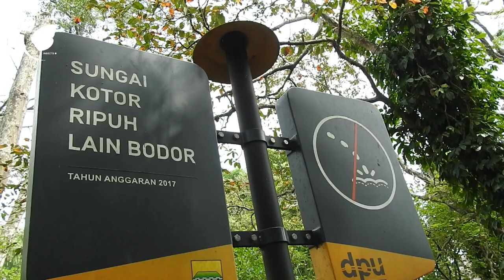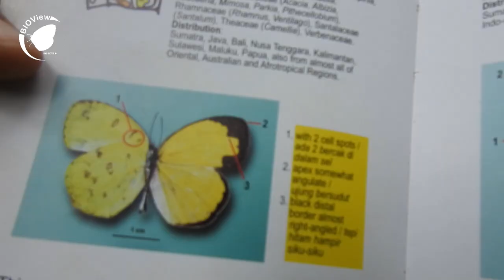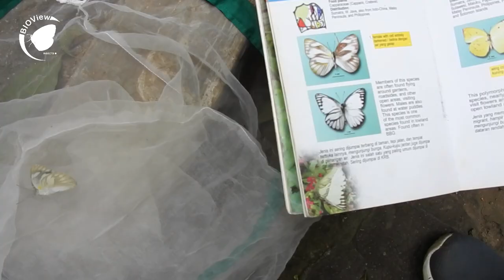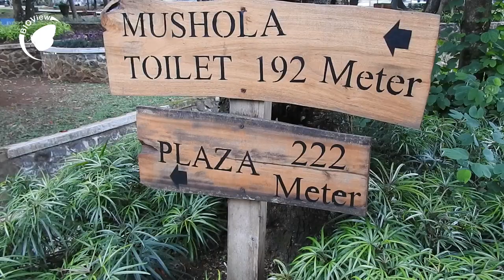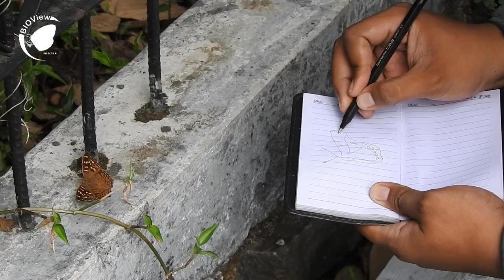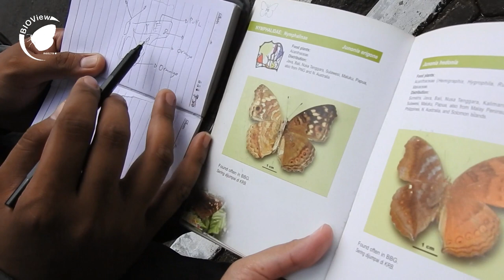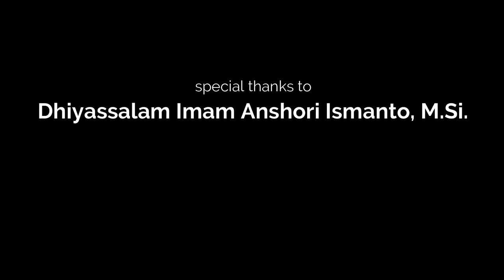KULAP #3 : Mengenal Kupu-Kupu Taman Kota Bandung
Sebagai ruang terbuka hijau fungsi taman sangat vital bagi suatu kota. Berisikan berbagai jenis tanaman, taman kota juga menjadi daya tarik bagi kehidupan alam liar di daerah urban. Diantaranya adalah kupu-kupu, sebagai serangga polinator, kupu-kupu memiliki peran penting bagi keseimbangan kehidupan di taman kota. Berikut adalah beberapa jenis kupu-kupu yang biasa kita temukan di taman kota. Cek taman kotamu, temukan berbagai jenis kupu-kupu cantik di kotamu !